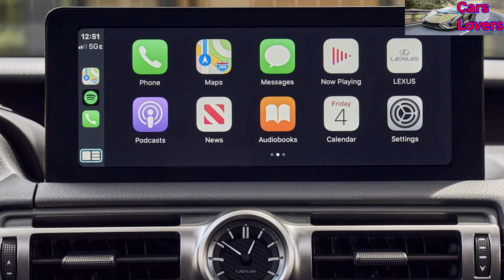Novo Lexus IS 2024 - Detalhes Externos e Internos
O sedã já tem 10 anos.

O Lexus IS está entrando em seu décimo ano no mercado dos EUA em sua forma atual e, embora pareça significativamente mais elegante em comparação com 2014, continua sem grandes alterações para o ano modelo de 2024. Existem algumas atualizações visuais, mas o mais importante é que o sedã fica mais caro em toda a linha.

As novidades não são grandes, mas o IS 300 básico agora está disponível na versão F Sport Design, adicionando melhorias externas como rodas de 19 polegadas e emblemas especiais. O IS 300 F Sport recebe as mesmas atualizações visuais combinadas com bancos dianteiros aquecidos e ventilados, pedais de alumínio e volante aquecido F Sport. No entanto, não há mudanças sob o capô – o IS 300 continua a ser vendido com um turbo de quatro litros de 2,0 litros na versão RWD ou um V6 de 3,5 litros na forma AWD.

Opte pelo IS 350 e você terá uma versão mais potente do motor V6 sob o capô, entregando 311 cavalos de potência e 380 newton-metros de torque contra 260 cv e 320 newton metros no IS 300. Novidade para 2024, o modelo mais potente tem um pacote Blackout como opção para o IS 350 F Sport com ligas BBS pretas foscas de 19 polegadas, espelhos retrovisores externos pretos, acabamentos dos vidros em cromo escuro e pacote de memória para o banco do motorista, retrovisores laterais e roda esterlina.

O IS 500 continua a ser o topo de gama da família 2024 IS. Ele tem um V8 de 5,0 litros sob o capô com potência máxima de 472 cv e 535 newton-metros de torque. O novo ano modelo traz espelhos laterais pretos de série, bem como a cor da pintura Incognito como opção. O IS 500 F Sport Performance Premium está disponível com um Pacote de Aparência Especial que atualiza o visual do sedã com pintura Blue Vector, rodas de liga leve forjada de 19 polegadas e costura azul no interior da cabine. A Lexus construirá apenas 150 exemplares do carro para o mercado dos EUA.

Em termos de preço, cada IS 2024 é mais caro do que o modelo correspondente para 2023. O modelo básico agora começa em US$ 41.235 com taxas de destino e manuseio incluídas, contra US$ 40.585 no ano passado. O IS 350 F Sport Design custa US$ 44.410, o que o torna US$ 750 mais caro que o modelo 2023. Finalmente, o IS 500 F Sport Premium 2024 custa pelo menos US$ 64.520 em comparação com US$ 62.770 em 2023.

Fonte: Lexus